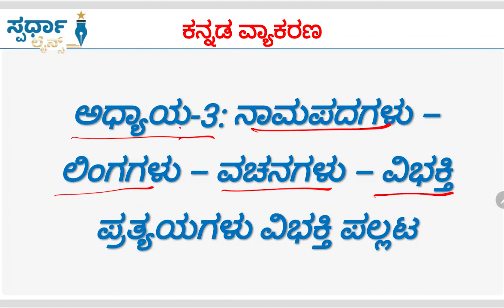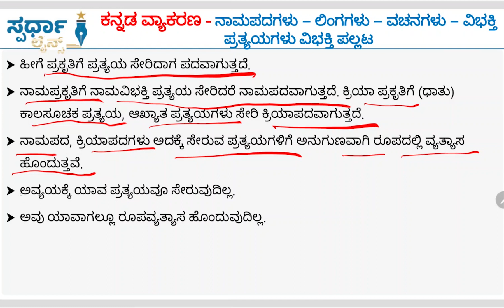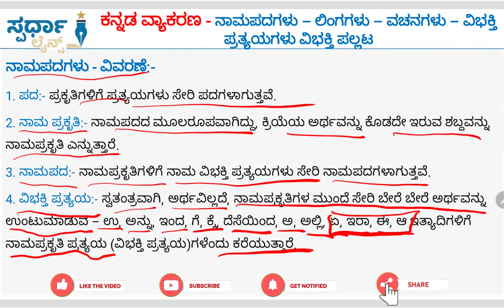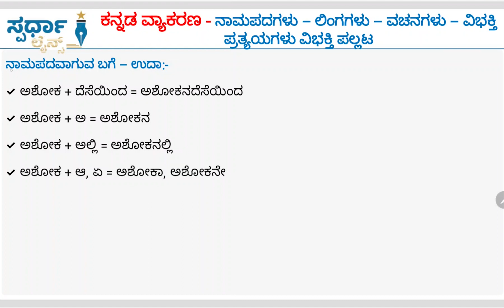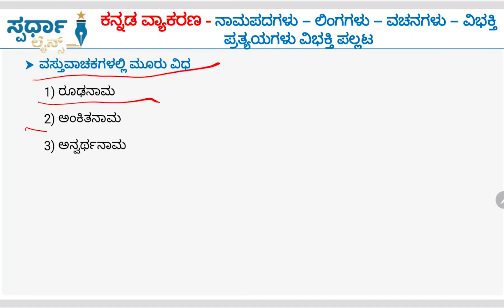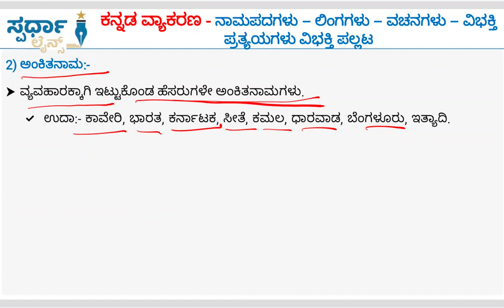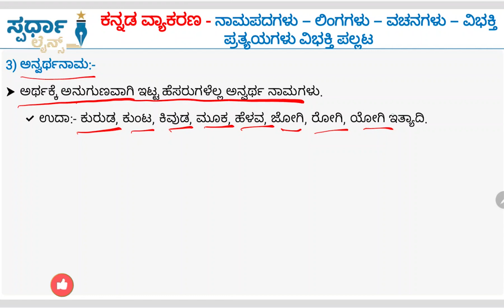ಅಧ್ಯಾಯ-3: ನಾಮ ಪದಗಳು-ಲಿಂಗಗಳು, ವಚನಗಳು, ವಿಭಕ್ತಿ ಪ್ರತ್ಯಯಗಳು, ವಿಭಕ್ತಿ ಪಲ್ಲಟ I Spardhalines I#CTI_Group-C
ಇತ್ತೀಚಿನ ಸ್ಪರ್ಧಾತ್ಮಕ ಪರೀಕ್ಷೆಗಳಲ್ಲಿ, ಕನ್ನಡ ವ್ಯಾಕರಣ ಬಹಳ ಮಹತ್ವವನ್ನು ಪಡೆದುಕೊಂಡಿದೆ. CTI, Group-C, PDO, FDA & SDA ಮುಂತಾದ ಪರೀಕ್ಷೆಗಳಲ್ಲಿ ಕನ್ನಡ ವ್ಯಾಕರಣ ಇರುವದರಿಂದ,  ಕನ್ನಡ ವ್ಯಾಕರಣ ಅಭ್ಯಸಿಸುವದು ಬಹಳ ಅವಶ್ಯಕವಾಗಿದೆ. ಕನ್ನಡ ನಮ್ಮ ಮಾತೃ ಭಾಷೆಯು ಸಹ ಹಾಗಿರುವದರಿಂದ ನಮ್ಮ ಭಾಷೆಯನ್ನು ಹೆಮ್ಮೆಯಿಂದ ಕಲಿಯೋಣ.

ಈ ತರಗತಿಗಳನ್ನು ನಿಮ್ಮ ಮುಂದಿನ ಪರೀಕ್ಷೆಗಳಾದ CTI, Group-C, PDO, FDA ಮತ್ತು SDA ಮುಂತಾದ ಪರೀಕ್ಷೆಗಳಿಗೆ ಉಪಯುಕ್ತವಾಗಲಿವೆ. ಈ ತರಗತಿಗಳನ್ನು ಸದುಪಯೋಗಪಡಿಸಿಕೊಂಡು ನಿಮ್ಮ ಎಲ್ಲಾ ಸ್ನೇಹಿತರಿಗೂ ತಿಳಿಸಿ.

ವಿವಿಧ ಸ್ಪರ್ಧಾತ್ಮಕ ಪರೀಕ್ಷೆಗಳಿಗೆ ತಯಾರಿ ನಡೆಸುತ್ತಿರುವ ಅಭ್ಯರ್ಥಿಗಳ ತಯಾರಿಯನ್ನು ಸುಲಭಗೊಳಿಸುವ ಉದ್ದೇಶದೊಂದಿಗೆ ಸ್ಪರ್ಧಾ ಲೈನ್ಸ್ ತಂಡ ಕಾರ್ಯ ನಿರ್ವಹಿಸುತ್ತಿದೆ. ಕೇಂದ್ರ ಮತ್ತು ರಾಜ್ಯ ಮಟ್ಟದಲ್ಲಿ ನಡೆಸಲಾಗುವ ವಿವಿಧ ಸ್ಪರ್ಧಾತ್ಮಕ ಪರೀಕ್ಷೆಗಳಿಗೆ ತಯಾರಿ ನಡೆಸುತ್ತಿರುವವರಿಗೆ ಪ್ರಚಲಿತ ವಿದ್ಯಮಾನಗಳ ಕುರಿತು ಮಾಹಿತಿ ಸಹ ನೀಡಲಿದ್ದೇವೆ.